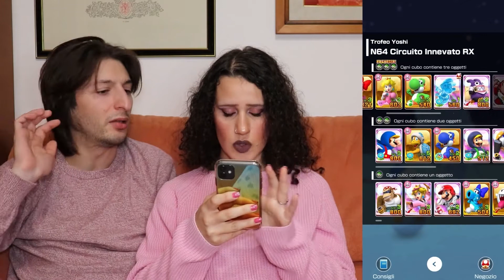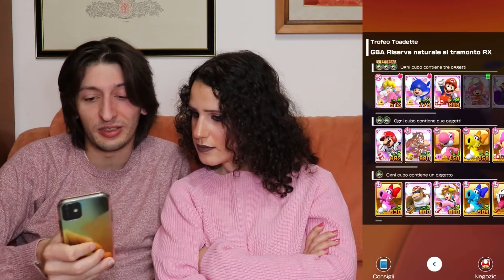CHE TUBI ASSURDI😶 Mario Kart Tour Ita "Tour Toad VS Toadette EP. 2"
Nel video di oggi andiamo a continuare il tour Toad vs Toadette.
Partiamo subito dalla gara giornaliera + sparo del tubo giornaliero.
Leggiamo le notizie per vedere la percentuale di vittoria (al momento la nostra squadra è leggermente in vantaggio, ma ancora ci sarà da faticare)
Facciamo acquisti nella selezione del giorno, nel negozio delle medaglie e nel negozio delle leghe.
Andiamo a completare il Trofeo Yoshi, Trofeo Toadette (che sarà il trofeo della classifica di settimana prossima) e per ultimo il Trofeo Donkey Kong.
Abbiamo sparato un tubo gratis ottenuto grazie alle megastelle (tubo Toas VS Toadette 1) al minuto 14:57
Successivamente andiamo a sparare un tubo da 45 rubini (sempre tubo Toad VS Toadette) al minuto 15:10 e vedrete cosa abbiamo trovato.
Non soddisfatti abbiamo deciso di spararne un altro (al minuto 16:55)
Grazie alle gare fatte abbiamo sbloccato diversi regali del tour e abbiamo fatto anche qualche sfida del tour.
Speriamo che il video vi sia piaciuto, vi invitiamo a lasciarci un mi piace, iscrivervi al canale, lasciateci un commento e fateci sapere come sta procedendo il vostro tour e attivate la campanella per non perdervi i prossimi video.
Grazie della visione, e ci tenevamo a ringraziarvi del supporto che stiamo ricevendo ultimamente, grazie infinte🥰
Se vi va ci vediamo nel prossimo video😘

Nostro codice amicizia per chi fosse interessato: 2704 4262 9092

PS: riassunto anche in questo caso, ma per chi non fosse interessato il gameplay inizia al minuto 08:09